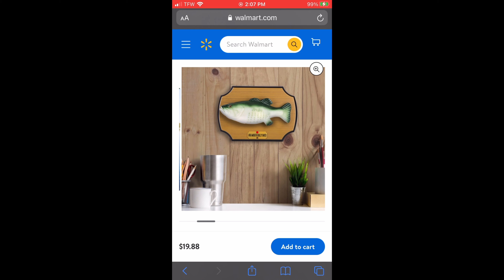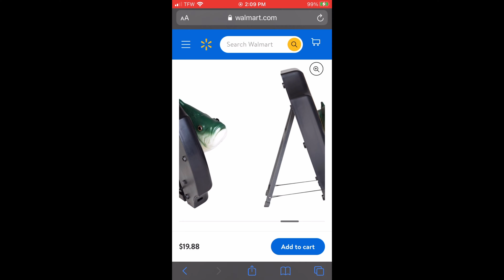HE'S BACK! - New For 2021 Big Mouth Billy Bass The Singing Sensation!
Yep, Billy Bass came back for 2021! This guy is selling at Walmart $19.88! Very interesting & unique concept for a singing fish! He’ll be singing “Take Me To The River” & “Huntin’, Fishin’, & Lovin’ Everyday!” If you’re interested in this item, by all means, go & get him!